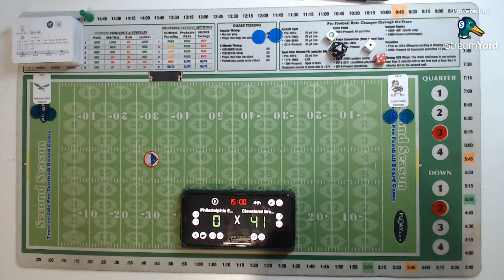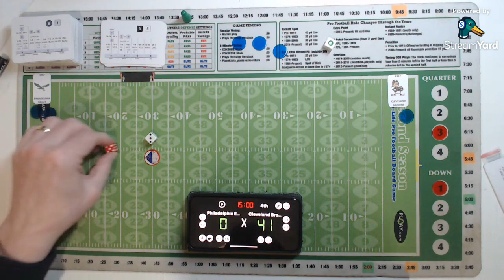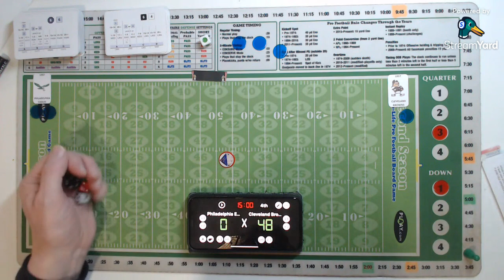Second Season Football 1957 Week 3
Philadelphia Eagles at Cleveland Browns